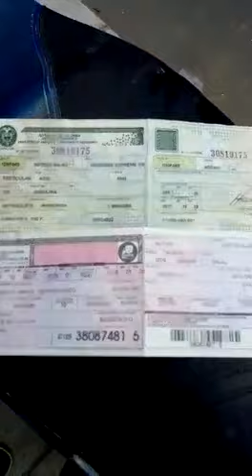MOTO ENGALLE - JIMMY CAMACHO - PARTICIPANTE # 14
Términos & condiciones del MOTOENGALLE:

ARRANCAMOS!🚀 Y Tu moto puede ganar el MotoEngalle.  Una modificación estética con  renovación mecánica.😲😱🤯

REQUISITOS:
1.Estar en la ciudad de Bogotá.
2.Tener una moto no mayor a 200 centímetros cúbicos.
3.Tu moto debe ser modelo 2018 o mas antigua.

PASOS PARA INSCRIBIRTE.
1)Graba un video (en formato horizontal, celular acostado) de máximo un minuto mostrando tu moto y contándonos porque te mereces el MotoEngalle. 🎥🎬
2)Sube el video a Instagram o Facebook etiquetando las cuentas de @motoengalle @sosmotocultura @motoradastv
3)En los comentarios del video, menciona a dos amigos con el motoengalle.👁👁
4) Envía tu video por whatsapp al numero (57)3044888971 (junto a un mensaje diciendo que autorizas su uso).📝

ESTA CONVOCATORIA ARRANCA EL DÍA 7 DE JULIO DE 2020 Y TERMINA EL DÍA 20 DE JULIO DE 2020 A MEDIA NOCHE.

Seleccionaremos 3 historias que aparecerán en nuestro canal de youtube MotoEngalle. El jurado tendrá en cuenta el apoyo a cada una de las historias con comentarios, likes y compartidas para seleccionar un ganador.

Pendiente en nuestras redes para ampliar la información y fechas de resultados.
Al enviar tu video entiendes y autorizas su uso en campañas de divulgación propias del MotoEngalle.